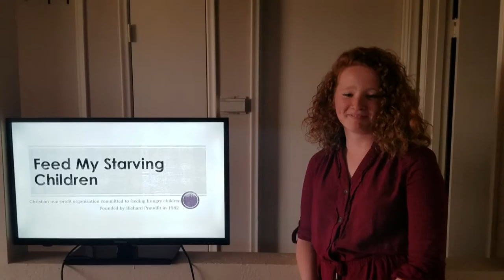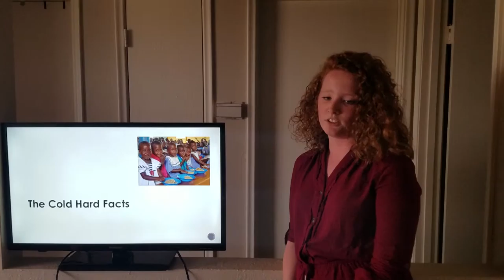Feed My starving Children Speech